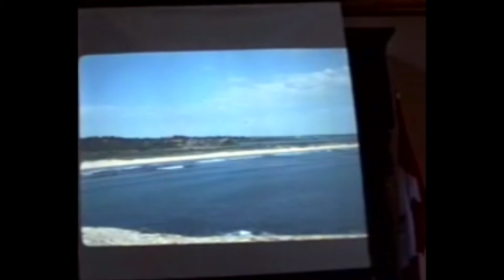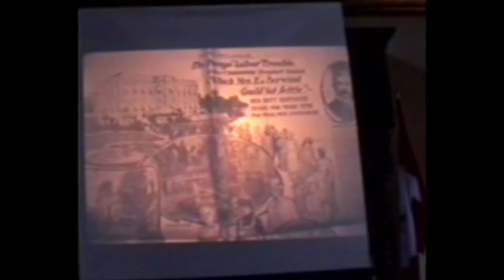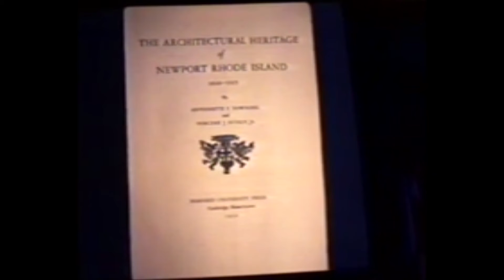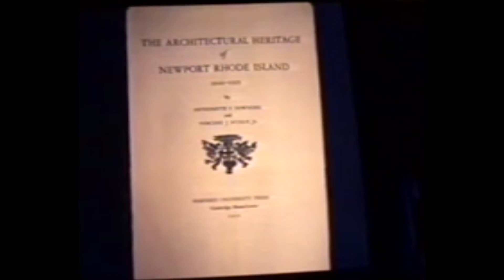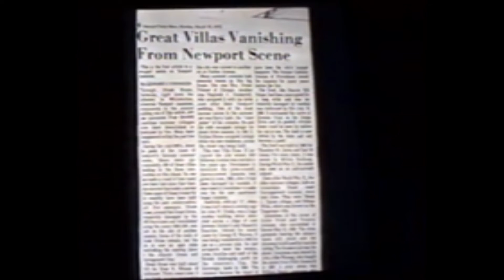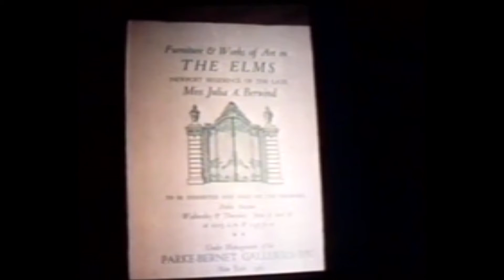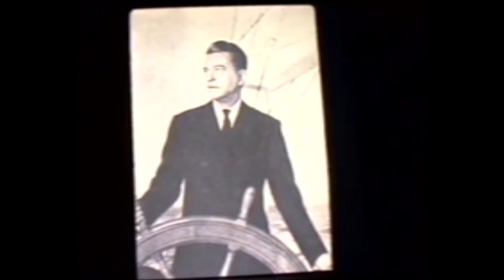“Newport, Rhode Island: The Grosse Pointe of the East” by Paul Miller (Bicknell Lecture Series)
In this lecture, Paul F. Miller of The Preservation Society of Newport County discusses the history and culture of Newport, Rhode Island, particularly relating to the preservation of its rich past. In addition, he relates the similarities between Newport, Rhode Island and the Grosse Pointe communities.

While growing up in Newport, Paul F. Miller often admired the historic “cottages” that line Bellevue Avenue. Although considered white elephants by many at the time, Paul’s interest endured and led to a position as a tour guide at The Preservation Society of Newport County. After earning a Bachelor’s degree in French and a Master’s degree in International Relations, Paul was hired as the Assistant Curator at the Preservation Society in 1992 and promoted to Chief Curator in 1995. Over the course of those 26 years, Paul developed internationally-recognized expertise in decorative arts and interiors. His painstaking research and collaboration with original manufacturers supported the restoration of landmark architectural interiors and informed important exhibitions and publications. Included among his many accomplishments are the award-winning restoration of the Gothic Room at Marble House, receiving the Chevalier dans l'Ordre des Arts et des Lettres from the French government, and the publication of Lost Newport: Vanished Cottages of the Resort Era.